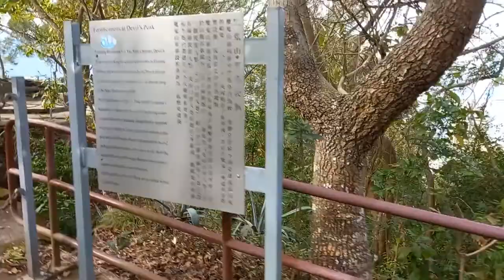Devil's peak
2小時漫遊